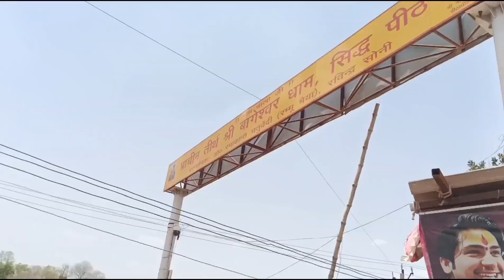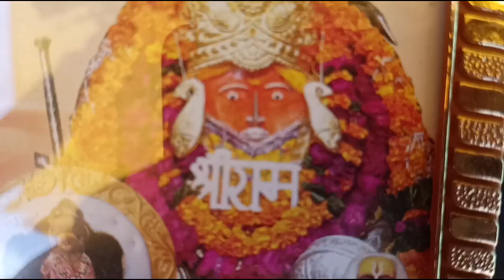परिवार के साथ बागेश्वर धाम का दर्शन: आध्यात्मिक परिवारिक यात्रा"BageshwarDhamDarshan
Join us on a mesmerizing journey to Bageshwar Dham, where spirituality blends harmoniously with family bonding. In this enchanting video, we take you along as we embark on a sacred pilgrimage to Bageshwar Dham with our loved ones.

Witness the divine aura and immerse yourself in the serenity of this ancient temple. Marvel at the intricate architecture and breathtaking landscapes that surround this sacred site. As we explore the temple premises, you'll experience the soothing chants, the fragrance of incense, and the palpable sense of devotion.

Our family's spiritual journey is not just about visiting the temple, but also about the moments of togetherness and shared experiences that make this trip truly special. From the joyous laughter during our road trip to the heartfelt prayers offered as a family, every moment holds significance.
Whether you're a believer seeking spiritual solace or a traveler intrigued by cultural exploration, this video will leave you captivated. We hope that through our experience, you'll be inspired to embark on your own spiritual journey with your loved ones, creating cherished memories that will last a lifetime.

So, sit back, relax, and join us as we unravel the divine beauty of Bageshwar Dham in this unforgettable family adventure. Happy viewing!